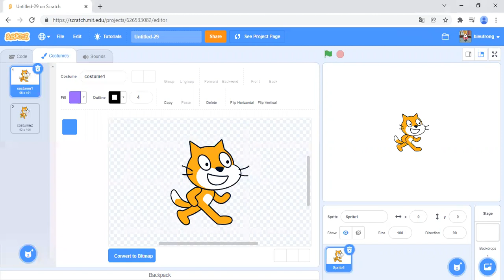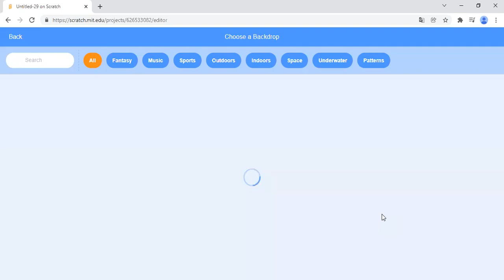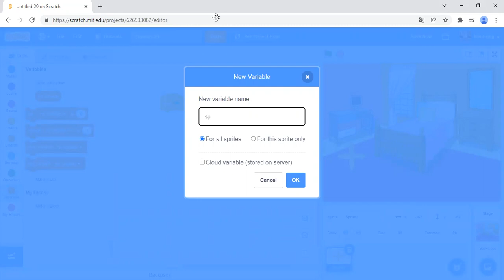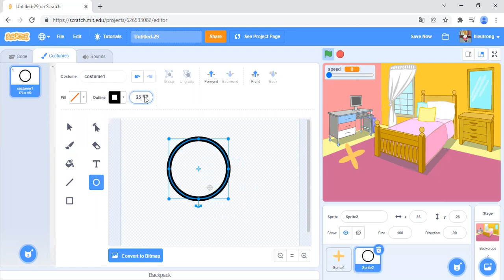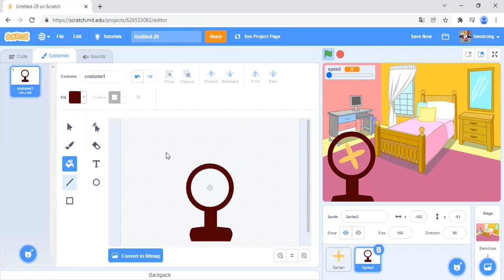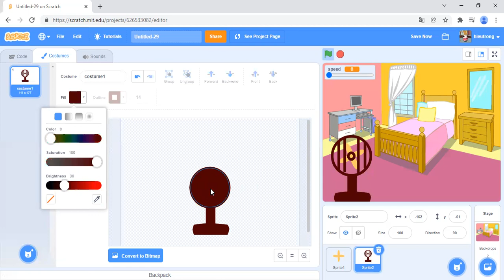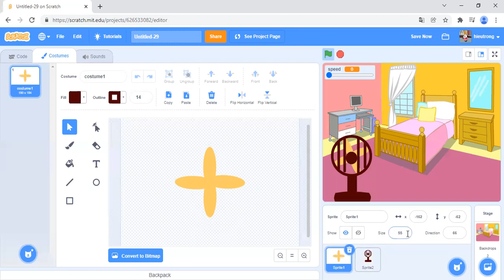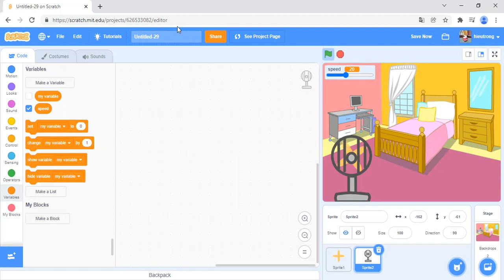How to make a fan in scratch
:D, Do you like this video?